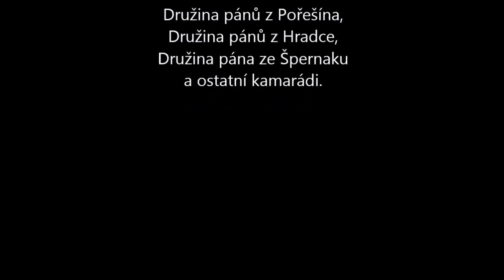1. ročník křížové výpravy do Litvy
Rekonstrukce křížové výpravy do Litvy vedené Janem Lucemburským roku 1337.